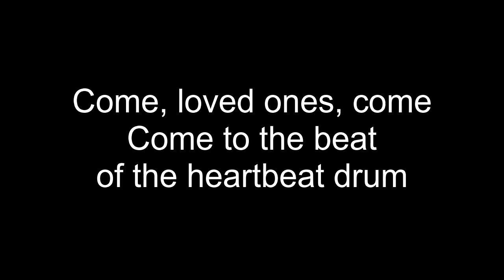Heartbeat Drum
Not my words, but my tune. Words are attributed to Michelle Mays

Come, loved ones come
Come to the beat of the heartbeat drum